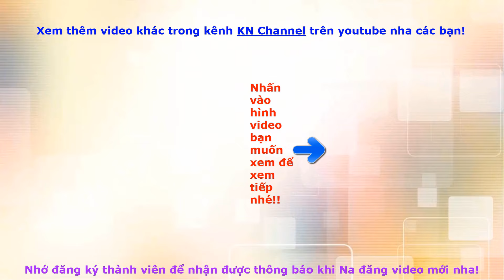Búp bê KN Channel SƠN MẶT NGƯỜI THỔ DÂN DA ĐỎ VÀ PHÁ HỦY VOI MAMUT